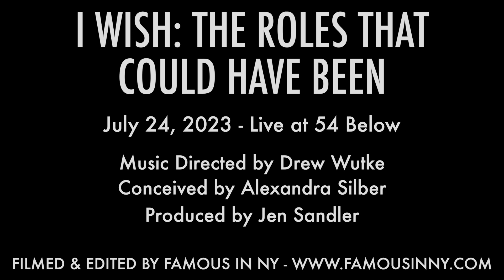Melanie La Barrie - "Naughty" (Matilda; Tim Minchin)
July 24, 2023 - Live at 54 Below